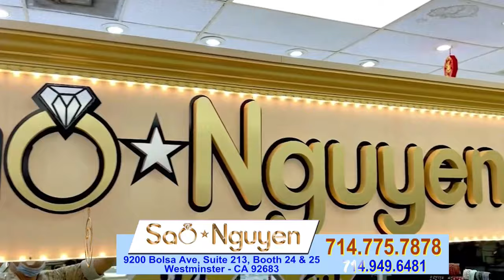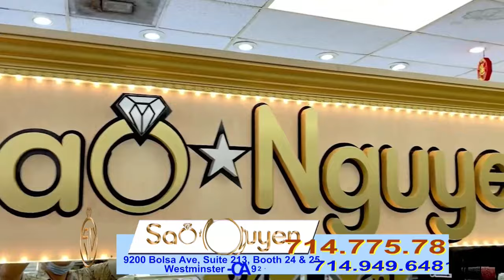Sao Nguyen Diamond Show 190 Friday, 11 4 2022